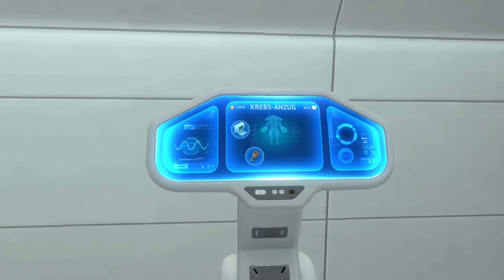Subnautica Ghost [S08/E55]★bin wieder da und wieder neues★ Deutsch - Let's Play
Ein Unterwasser Survival Game von "Unkown Worlds Entertainment" (2014)

BESCHREIBUNG:
Steige mit ab in die Tiefen einer fremden Unterwasserwelt mit vielfältigen Ressourcen, Kreaturen, Wundern und Gefahren.
Du kannst U-Boote herstellen um damit die üppigen Korallenriffe, Vulkane und Höhlensysteme zu erforschen.
Denn Du bist nach dem Absturz der Aurora im offenen Meer gestrandet und musst irgendwie überleben, bevor Dir diese wunderschöne Welt zum Verhängnis wird.

Spiel
Subnautica
★Es ist jeden Tag eine Folge ab 12 Uhr geplant★